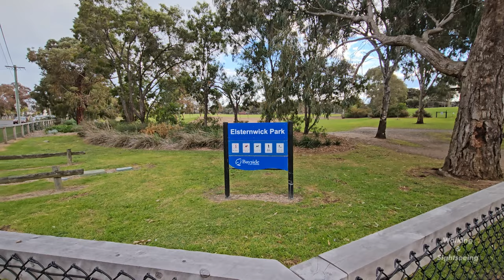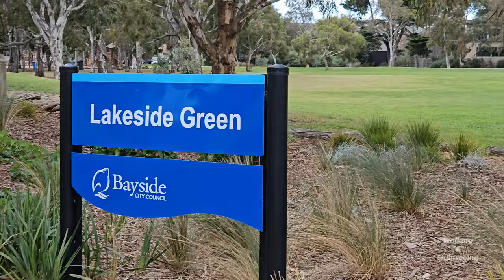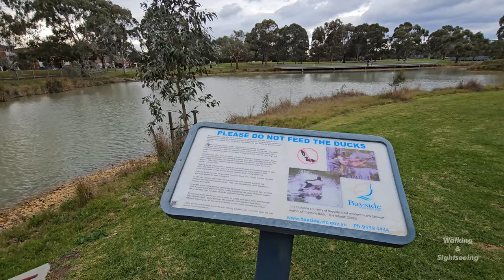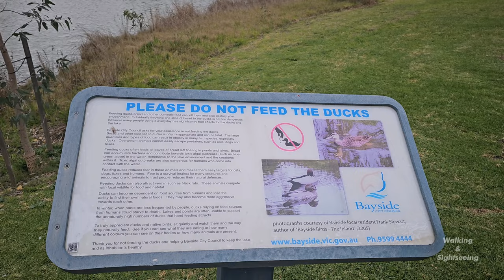ELSTERNWICK PARK RESERVE WALKING TOUR AROUND THE LAKE IN WINTER | MELBOURNE VICTORIA AUSTRALIA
A walk around the lake in winter at the Elsternwick Park Reserve in Melbourne Victoria Australia.

ELSTERNWICK PARK LAKE
Council has adopted a new masterplan to guide the historic transformation of Elsternwick Park golf course into a natural oasis on our city’s doorstep. The new Elsternwick Park Nature Reserve will bring nature back into our urban area, providing refuge and tranquillity for both wildlife and people.

A ten year masterplan of works will realise the vision for the reserve. The plan has been strongly influenced by feedback from the broader community and a panel of community and Council/government agency members.

We have now completed the chain of ponds.

The newly completed Chain of Ponds is the first milestone reached to transform the former golf course is into an area of passive open space that focusses on:

Improving biodiversity
Improving public amenity; and
Improving the quality of water that is discharged into Port Phillip Bay
Already more than 100 different indigenous plant species (more than 50,000 plants) are growing, attracting an abundance of native wildlife.

The Ponds feature a mixture of wide and narrow paths on site that have been designed to cater to all abilities, including rock crossings that blend in with the natural environment.

All water in the ponds has been taken from Elster Creek or has come from local run off from the surrounding area. While the reserve establishes, the water levels may fluctuate from day to day and will be higher in winter and lower in summer.

The next phase will involve expanded wetlands, grassy woodland and visitor facilities. There will also be indigenous gathering places and a gateway feature building.